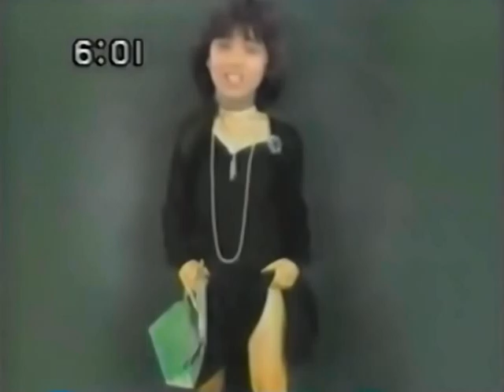Tsurai Kirai KuraiMAX / Yukari Usami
Tsurai Kirai KuraiMAX / Yukari Usami 1984
Third single
0:15 80s Harajuku   2:07 80s Akihabara

She got a job offer of the role of Saki in Skeban-deka.
However, she has declined it at the discretion of her talent agency.
There's no use crying over spilled milk.